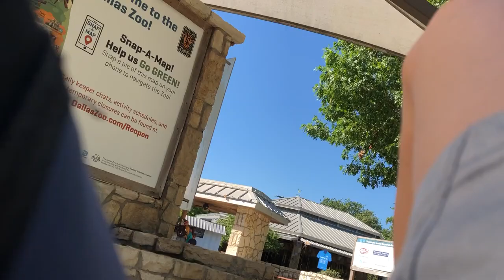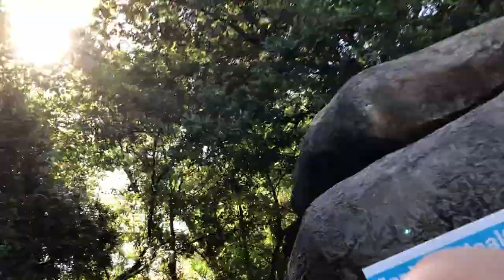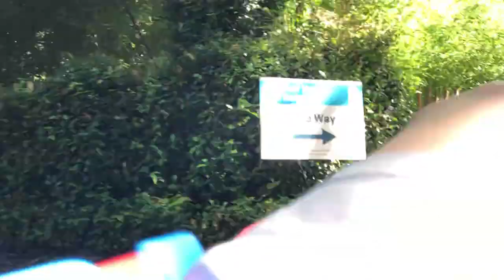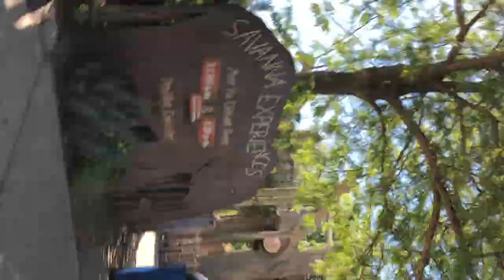September 24, 2024